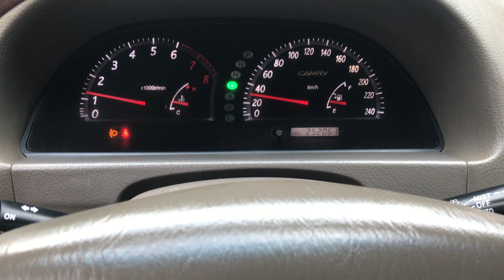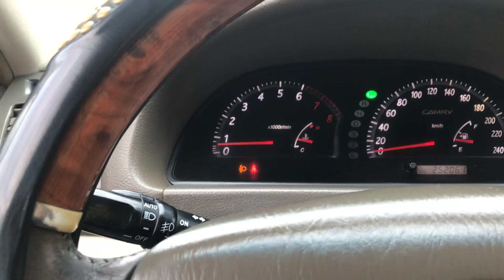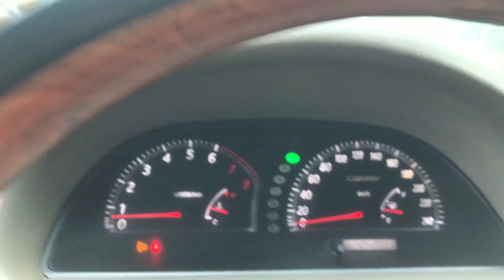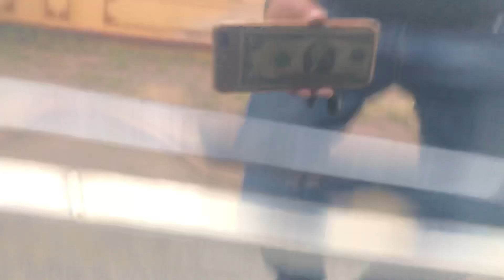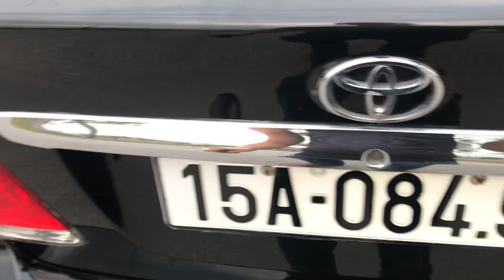Toyota Camry 2005 dk 2006 máy V6 3.0 chất khỏi bàn giá 265tr lh 0816662386 hoặc 0971255863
Trung tâm mua bán xe cũ trên toàn quốc lh 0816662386 hoặc 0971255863 E Tuấn Anh Hp